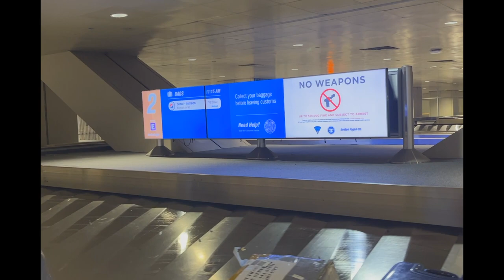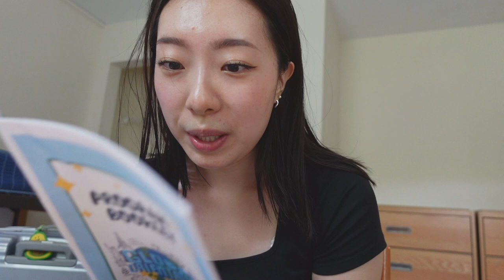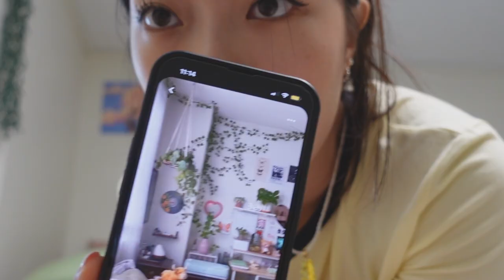tufts move in vlog | moving in by myself from korea 🫧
hi everyone !! it's been a long time since my last upload and i'm so happy to start uploading my college vlogs :) the first one is a move-in vlog that captures moments of me (struggling) moving in by myself with everything all the way from korea :0 but i'm glad it worked out in the end and hope u enjoy 💌

| timestamp
00:00 intro
00:23 move-in prep & settling into boston
03:30 move-in day !!
10:12 room decor day

• where am i based in? medford + boston
• where do i call home? seoul, korea
• which college do i go to? tufts university
• what camera do i use? sony zv-1, iphone 13